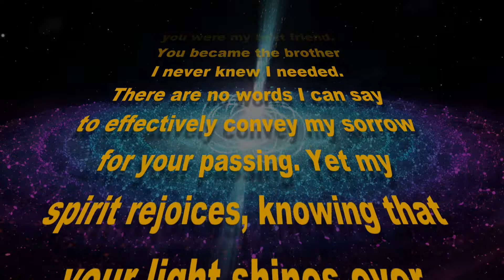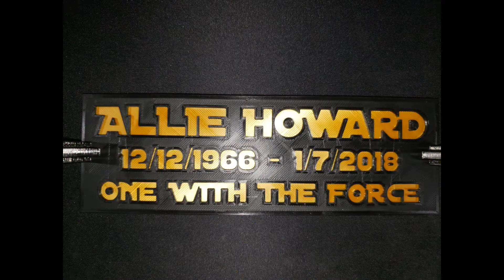Allie's Lightsaber. Rest Easy, My Friend.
Allie Meredith Edward Howard
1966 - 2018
Born on December 12, 1966
of Nederland, TX, died
Sunday, January 7, 2018
in Port Arthur.

Survivors include his wife,
Dana Deggs Howard of Groves;
father, Al Howard of Nederland;
mother, Forrest Evelyn Graves
and her husband,
Darrel "Phil", of Port Neches;
sister, Carla Behannon and
her husband, Barry, of Lumberton;
children, Amber Rae Howard,
Erin Leia Howard, and
Lucas Wayne Howard;
step-daughters,
Jessica Howard and
Deanna Howard;
aunt, Nelda "Nonnie" Humble
of Nederland; five grandchildren;
and numerous nieces and nephews.
For more than 3 decades
you were my best friend.
You became the brother
I never knew I needed.
There are no words I can say
to effectively convey my sorrow
for your passing. Yet my
spirit rejoices, knowing that
your light shines ever
so brightly in this galaxy,
and those far, far away.

This is my promise fulfilled.
A dedication to your memory
and your love of life and family.
Thank you so much for
all the crazy wonderful
memories. I am a better person
for knowing you for the short
time we had together.
You are missed.
Rest easy my friend.
Love, KennyD.